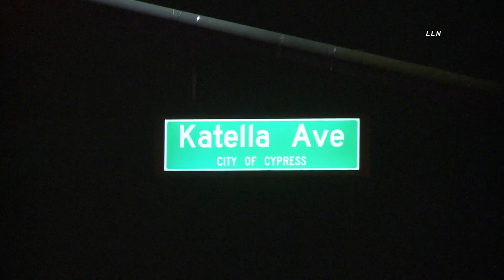Fire Truck Involved Crash in Cypress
OCFA fire engine 84 was rolling with lights flashing to a call within their city when an unsuspecting driver who did not hear any sirens and did not see the flashing lights from the fire truck got T-boned at the intersection.  The fire engine was in the left turn lane and made a right turn from that lane while the driver of the other vehicle continued into the intersection and the collision occurred.  The driver and the passenger were uninjured and no firefighters were injured as well.  The Cypress police are on scene investigating but say that drugs or alcohol were not a factor.  The Cypress police also advise drivers to be aware of their surroundings and to pull over to a stop when they see emergency vehicles with activated lights and or sirens.